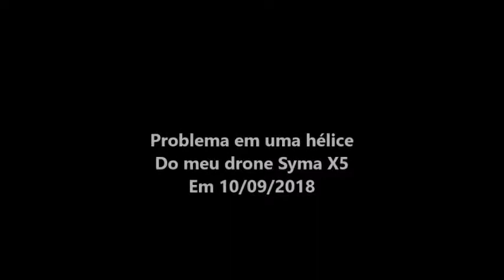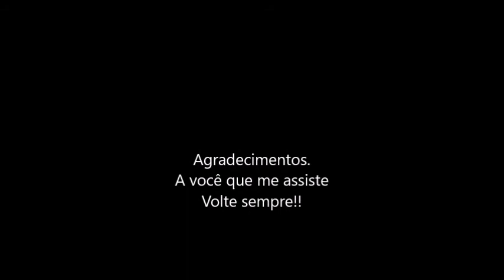Inrregularidade nas hélices do meu drone em 10/09/2018--parte4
OBS: Confira nos lins abaixo vários exemplos de inrregularidades nas hélices de drones...